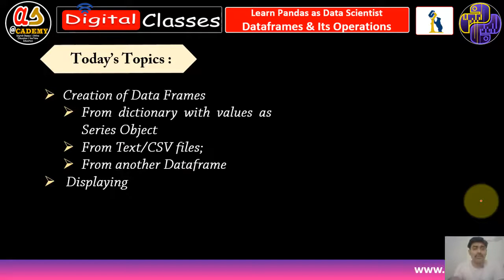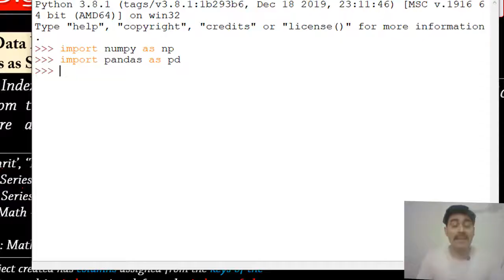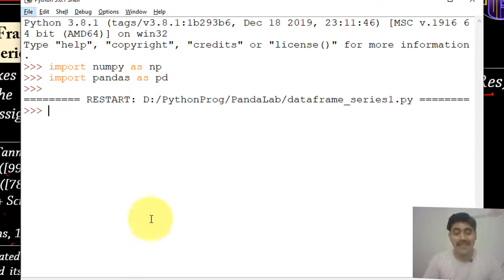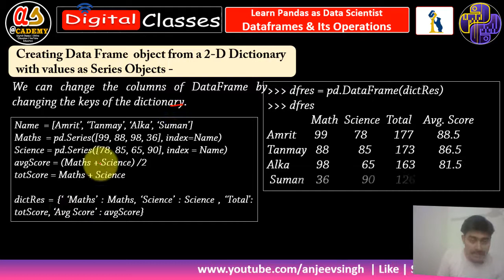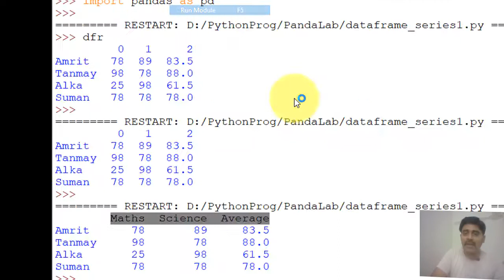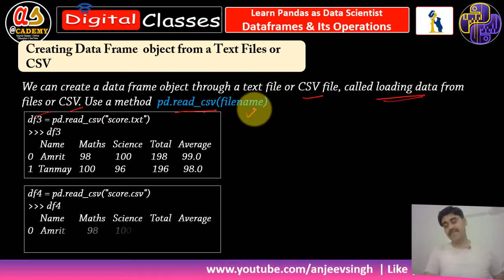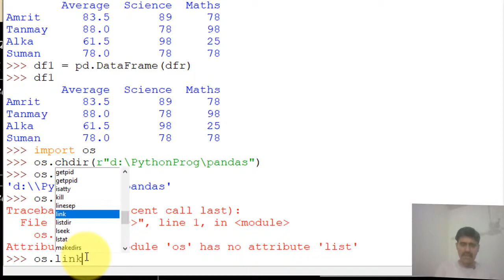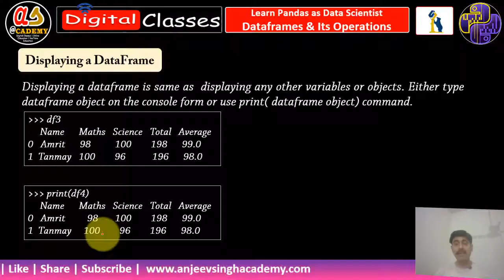DataFrame - Creating and Displaying Part 3 | Pandas Tutorial XII Informatics Practices CBSE IP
In this video you learn about how to create DataFrame using Series, Dictionary, CSV and Text File.